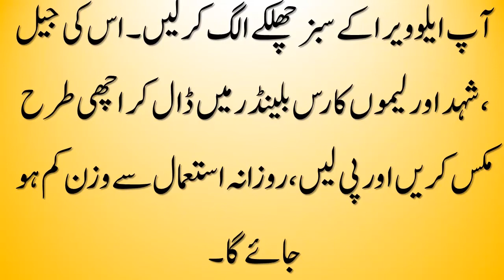aloe vera ke fayde - Wazan kam karna Weight Loss karna in urdu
aloe vera ke fayde | Wazan kam karna (Weight Loss karna)

Aloe Vera ko aaj kal bohat saaray beauty products mein istemaal kya jaat hai. hamein market mein bohat saaray aisay product dekhnay ko milein ge jin mein Aloe Vera ka istemaal kiya jata hai. lekin herani ki baat yeh hai ke unn products ke andar Aloe Vera kam aur chemicals ziyada hotay hain. jis wajah se hamein yeh lagta hai ke Aloe Vera hamaray kisi kaam ka nahi hai. lekin dostoo aisi baat bilkul bhi nahi hai.
Aloe Vera aap ke chehray ko khobsorat bananay ke ilawa aap ke jism ko smart, patla, aur slim bananay ka kaam bhi karta hai . dekhnay mein saada sa lagnay wala Aloe Vera ka poda aap ka barhta huwa wazan kam karne mein bhi aap ki madad karta hai. jee haan Aloe Vera nah sirf aap ki jild aur balon ke liye mufeed hai, balkay is ke zariye aap apna wazan bhi kam kar saktay hain. Aloe Vera ke juice ka rozana istemaal motapay aur jism ki barhi hui charbi ko khatam karta hai.
how to describe

aloe vera ke fayde skin ke liye
how to describe
alovera gel, aloe vera, aloee blacc, alovera gel face ke liye, alovera gel for face, alovera for hair growth, alovera k fayde, alovera gel for hair, alovera ke fayde skin ke liye, alovera ke faide hair ke liye boy, alovera k fayde hair ke liye girl, fairness tips alovera, alovera tips, alovera uses, alovera benefits, alovera kaise lgaen, aloevera, rang gora karne ka tarika alovera k sath, fair skin, skin care, fairnes tips for gilrs,
How to Consume Cinnamon for Weight Loss
Ayesha nasir,